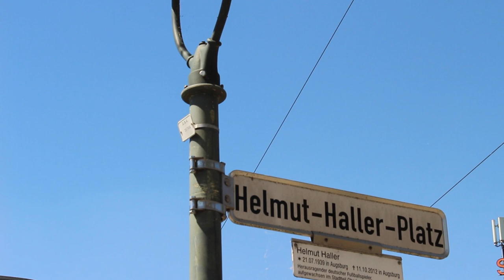Drei Jahre beTreff am Helmut-Haller-Platz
Am 15. Juni 2021 feiert der beTreff seinen dritten Geburtstag. Der betreute Treff für Menschen in besonderen sozialen Schwierigkeiten, kurz beTreff, wurde am 15. Juni 2018 am Helmut-Haller-Platz eröffnet. Im Rahmen des Gesamtkonzepts für den Helmut-Haller-Platz leistet der beTreff seitdem einen wesentlichen Beitrag für das Miteinander am Platz und in seinem Umfeld sowie die Menschen vor Ort, die Alkohol und Drogen konsumieren.

▬▬ Mehr Infos  ▬▬▬▬▬▬▬▬▬▬▬

▬▬ Weitere Videos  ▬▬▬▬▬▬▬▬▬▬▬

▬▬ Social Media ▬▬▬▬▬▬▬▬▬▬▬▬▬▬